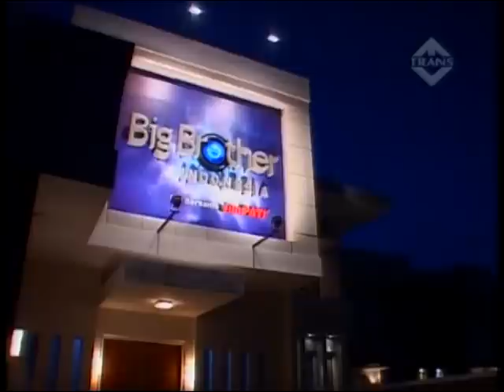Big Brother Indonesia DS Day 46 (13 Juni 11).Part 2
Courtesy of TransCorp